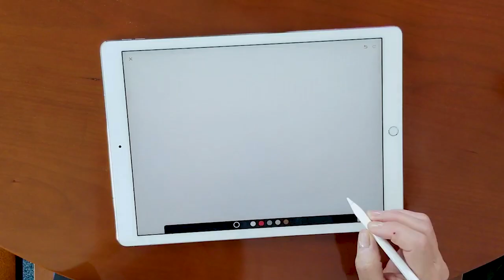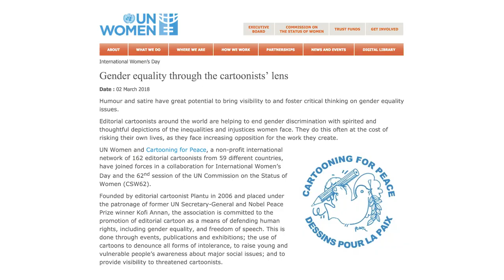Gender equality through a cartoonist's lens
Cartoonist Liza Donnelly talks about her work and the power of editorial cartoons to disrupt stereotypes and advance gender equality. Donnelly is a cartoonist and writer with The New Yorker Magazine, CBS News, and others. As a Cultural Envoy for the US State Department, Donnelly also travels around the world speaking about freedom of speech, cartoons and women’s rights. She is one of several Cartooning for Peace members featured by UN Women in a collaboration centered around International Women’s Day and the 62nd session of the UN Commission on the Status of Women (CSW62).